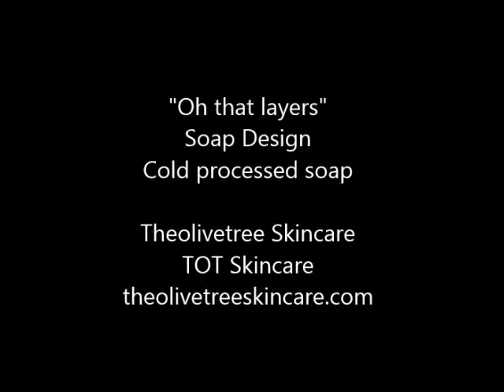Soap designs in 5 minutes "Oh!!! That layers" Handmade soap - TOT Skincare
Cold processed soap - Soap making tutorial - Soap Design - "Oh!!! that layers"
Etsy Store: The Olive Tree Skincare
T.O.T Skincare
Sugar Land, TX